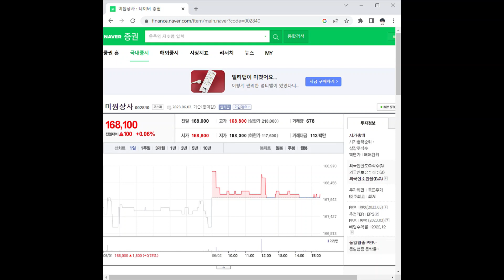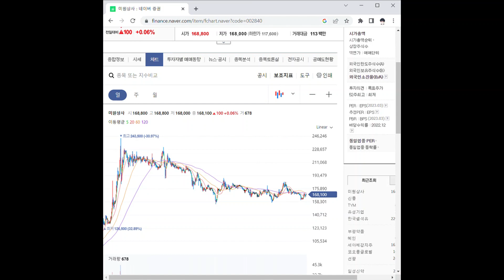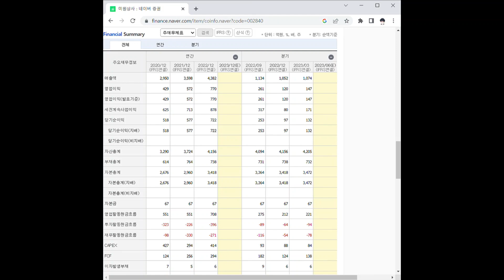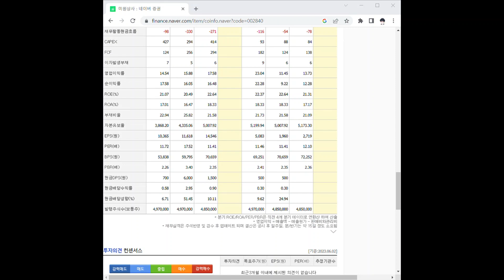002840미원상사 주가 전망 및 차트 분석